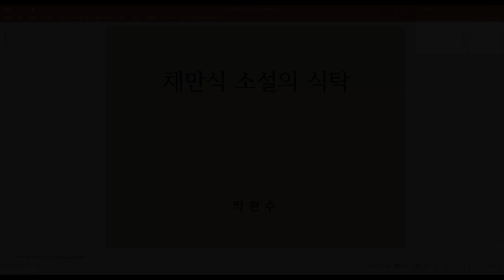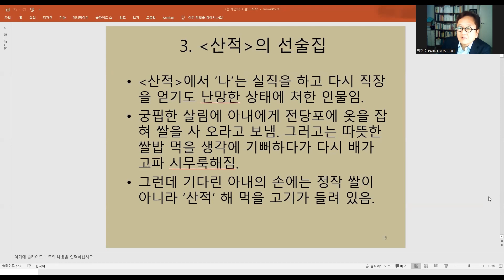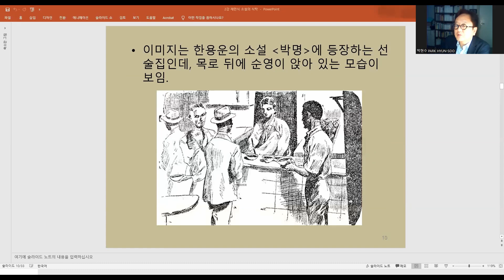제2강 채만식 소설의 식탁 | 박현수 | SOC "한국 음식과 문학"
성균오픈클래스(SOC) "한국 음식과 문학"
제2강 채만식 소설의 식탁
- 강사: 박현수(성균관대학교)
- 관련 서적: 경성 맛집 산책(박현수, 한겨레출판사, 2023)